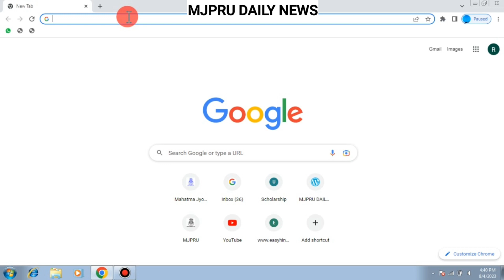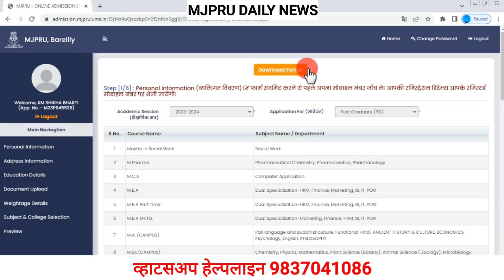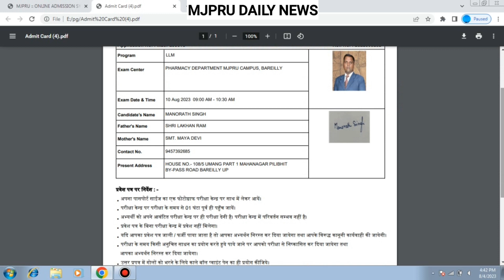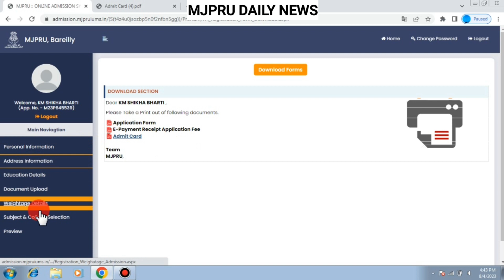MJPRU LLB ENTRANCE EXAM ADMIT CARD || MJPRU LLM ENTRANCE EXAM ADMIT CARD | MJPRU MED EXAM ADMIT CARD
mjpru llb entrance admit card 2023
mjpru llb admit card 2023
llb entrance exam 2023 admit card
mjpru m.ed entrance exam 2023
mjpru llm entrance exam admit card
mjpru med entrance exam admit card 2023
bareilly college llb admission
kgk college moradababad llb admission
mjpru llm admission
mjpru llb entrance exam admit card kaise dekhe
mjpru llb
mjpru llm
mjpru med
mjpru daily news
mjpru news today
mjpru today news
mjpru is ansari
mjpru entrance exam result 2023